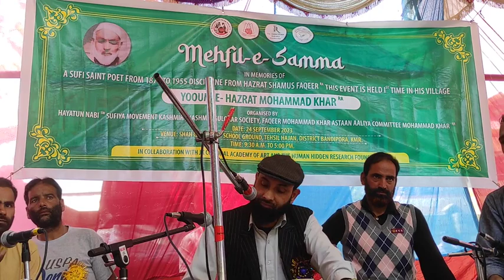Kalam i Mohammed Khar RA | Kashmiri Sufi Song | Part 5